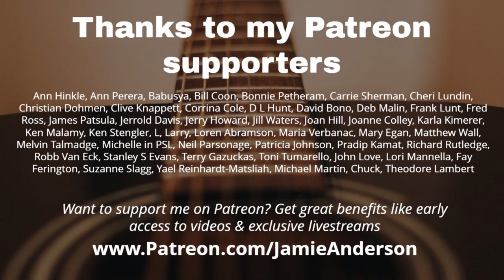Airplane medley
I got creative with a couple of hit songs. Apologies to Lenny Kravitz, Dierks Bentley, and Peter, Paul & Mary.

Get all 12 of Jamie's albums plus more on one flash drive, $70